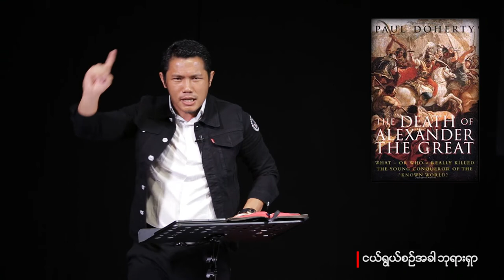Pastor TT I ငယ်ရွယ်စဥ်ခါ ဘုရားရှာ God & Youth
ဒီတရားဟောချက်မှာ.

➖ဘာကြောင့်ငယ်ရွယ်ချိန်မှာ ဘုရားသိဖို့လိုအပ်သလဲ?

➖ကျမ်းစာထဲမှာ ဘုရားသခင်​ရွေးချယ်တဲ့ သူတွေကကော ဘယ်အသက်ရွယ်အပိုင်းတွေ ဖြစ်သလဲ?

➖ဒီကနေ့ ကမ္ဘာကြီးမှာ ဘုရားသခင်
ရွေးနုတ် အသုံးပြုတဲ့ ပုဂ္ဂိုလ်တွေကကော ဘယ်အသက်ရွယ်မှာ ဘုရားနဲ့တွေ့ခဲ့ကြပါသလဲ?

➖လူငယ်တွေရဲ့ ထူးခြားချက်ကကော ဘာများ
ဖြစ်မလည်း?